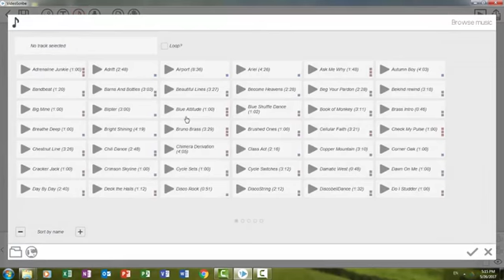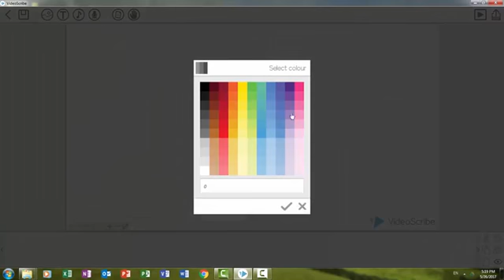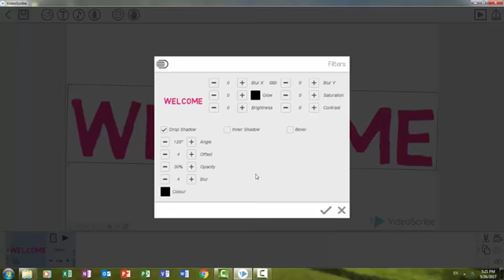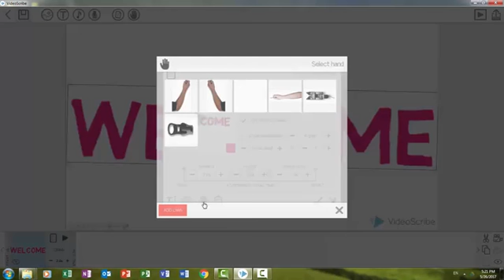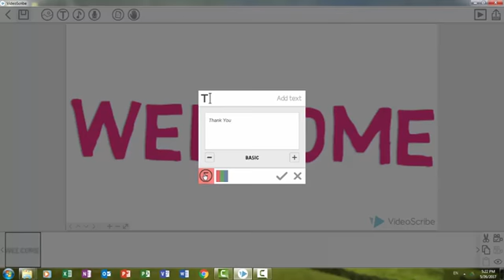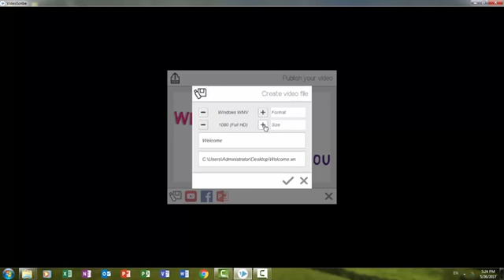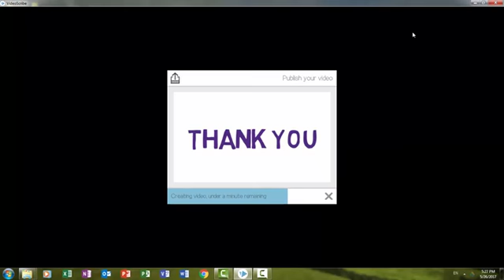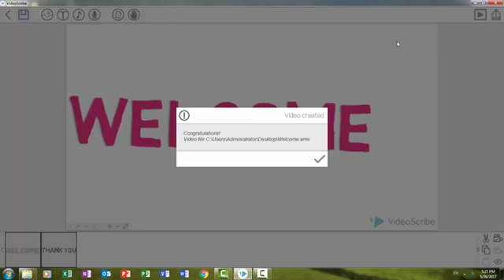Tutorial of Sparkal